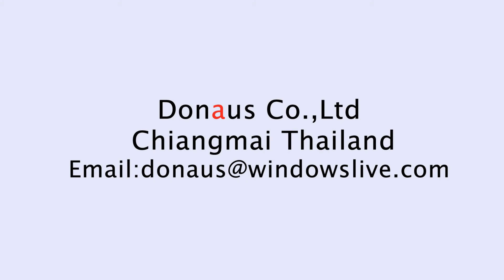3D Food Printer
3D Printing food ซึ่งมีใช้กันอยู่แล้วในปัจจุบัน หลักการก็คือ หมึกของปริ้นเตอร์ชนิดพิเศษนี้ทำ
ขึ้นมาจากวัตถุดิบอาหารชนิดต่างๆ ที่ถูกทำ ให้เป็นของเหลวเช่น น้ำแป้ง แล้วเติมสารอาหาร วิตามิน หรือแร่ธาตุเข้าไป เพื่อเพิ่มคุณค่าทางโภชนาการจากนั้น ปริ้นเตอร์ฉีดหมึกหล่ออาหารตามแบบ นอกจากจะใช ปริ้นเตอร์สร้างสรรค์อาหารดีไซน์แปลกตาได้อย่างง่ายดายแล้ว ยังอุดมไปด้วยโภชนาการครบถ้วน
บริษัท ดลอัส จำกัด
110/1 ถนนเชียงใหม่-ลำปาง ตำบลช้างเผือก อำเภอเมือง จังหวัดเชียงใหม่ 50300